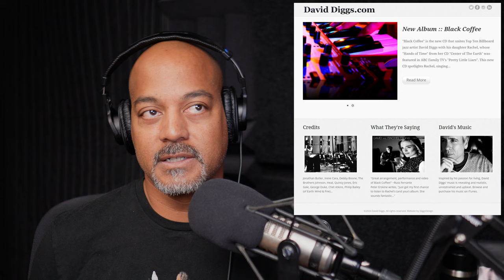EP236 David Diggs Jazz Musician, Composer, Acura NSX owner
David Diggs is a jazz musician, composer, producer and arranger for decades, finally getting his first big break in the mid 1970's. Through decades of friendships with Pat Boone, multiple collaborations and projects with others and also working with his musically talented daughter Rachel Diggs, David has managed to keep his head above water and stay busy in the industry.